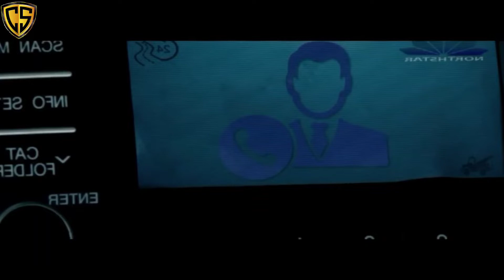Breakdown Lane (2017) Full Slasher Film Explained in Hindi | Zombies Killer Summarized Hindi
Breakdown Lane (2017) Full Slasher Movie Explained in Hindi | Movie Explainer | Slasher Horror Film
Breakdown Lane (2017) Full Sci Fi Film Explained in Hindi | Movie Explainer | Zombies Killer Summarized Horror Hindi